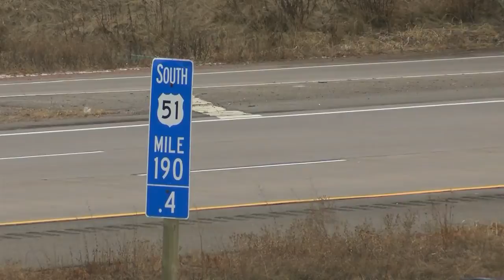Law enforcement kicks off holiday ‘drive sober or get pulled over’ campaign